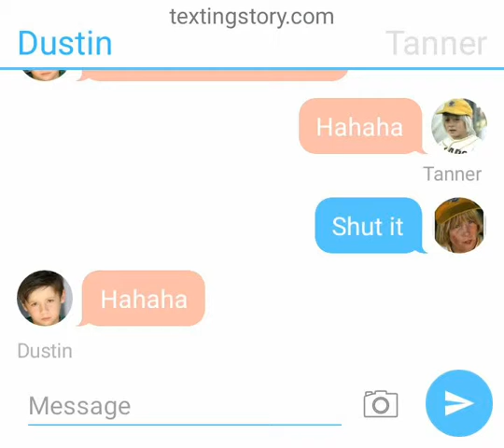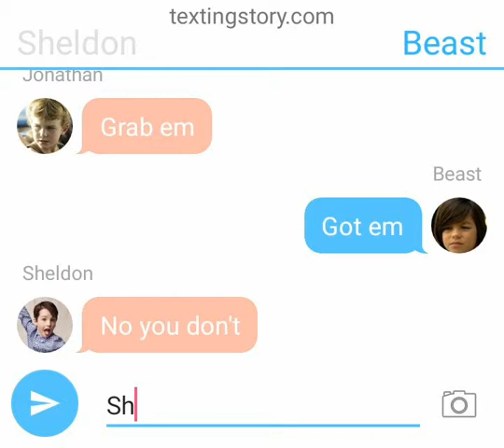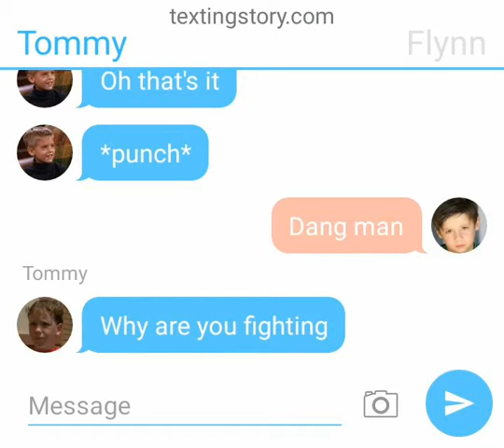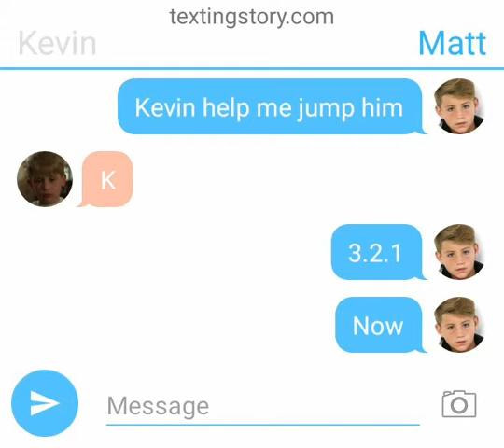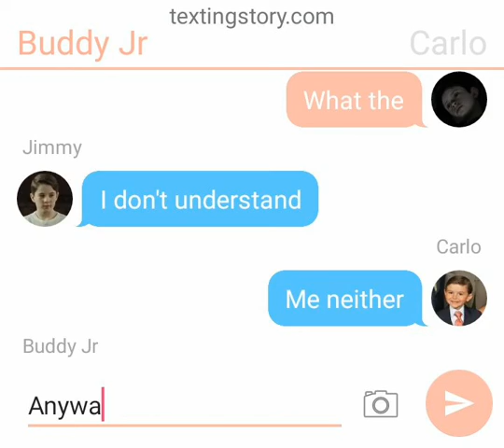The Playgroup Group Ep.1